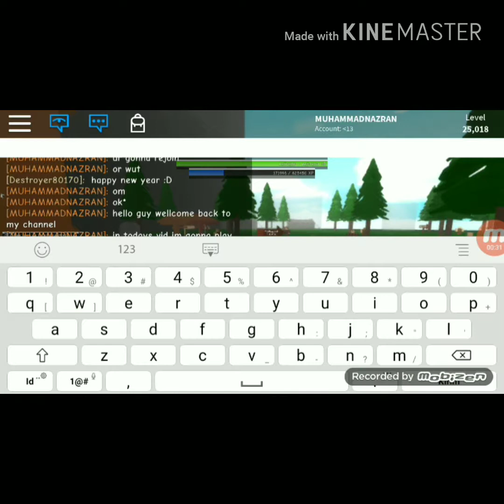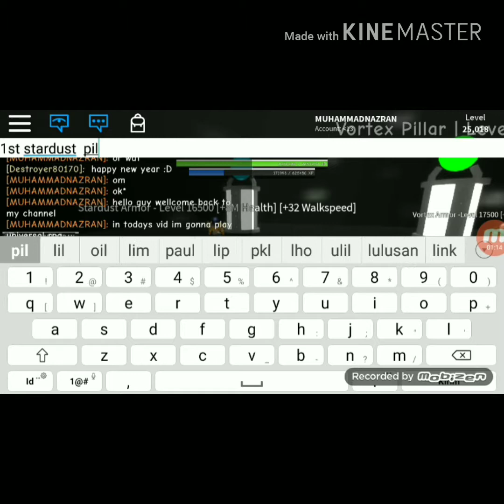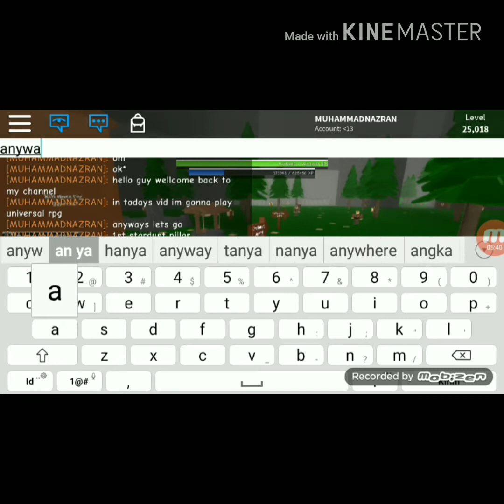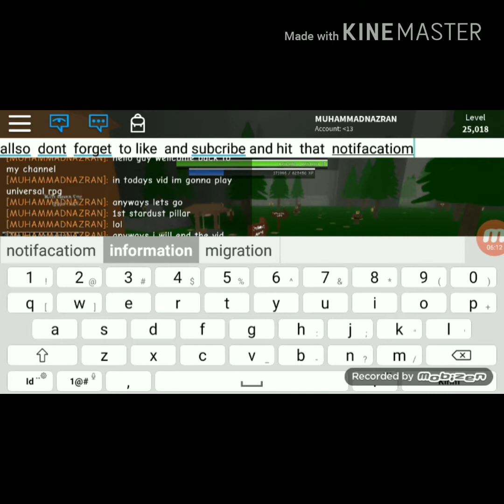Roblox universal rpg celestial towers boss rush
In todays vid im gonna play universal rpg and do a celestial towers boss rush.           The game